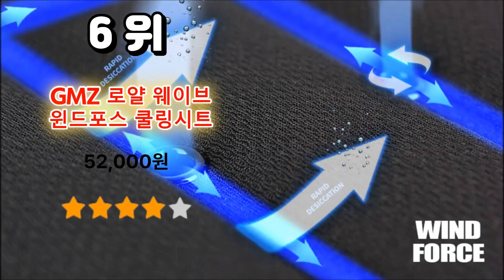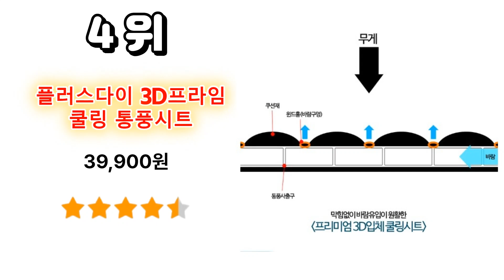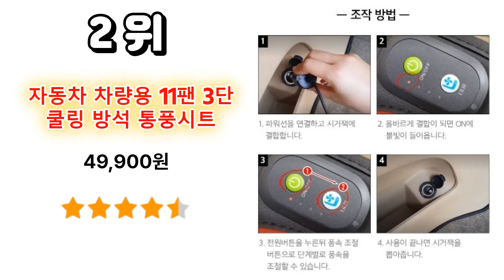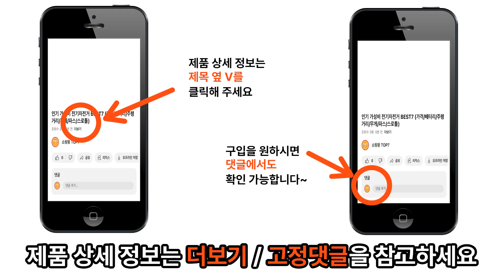인기 가성비 자동차 통풍 쿨링시트(추천/방석/여름시트/저소음/화물차/12V/24V)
1위 – 킨톤 차량용 퀀텀3팬 통풍 쿨링시트 / 35,400원

2위 – 자동차 차량용 11팬 12V 24V 3단 바람 조절 쿨링 방석 통풍시트 / 49,900원

3위 – 지엠지모터스 쿨링웨이브 3D 매쉬 자동차 바람시트 12V/24V겸용 / 54,800원

4위 – 플러스다이 3D프라임 쿨링 통풍시트_12V 24V 1P 쿨링시트 여름시트 자동차시트 / 39,900원

5위 – 원웨이 2023년 업그레이드 12팬 쿨링시트 통풍시트 저소음 as보장 화물차 포함 전 차종 사용가능 24v 12v 가정용 어뎁터 / 65,610원

6위 – GMZ 로얄 웨이브 윈드포스 쿨링시트 12v + 햇빛가리개 2p / 52,000원

7위 – 더쎈 2023년형 뉴 빅팬 차량용 송풍 통풍 쿨링시트 12V 24V 전차종가능 / 40,090원